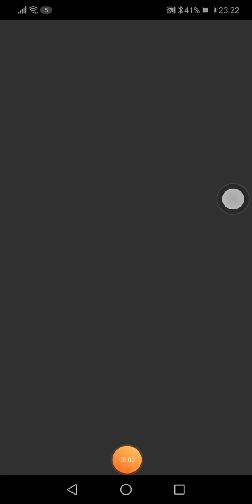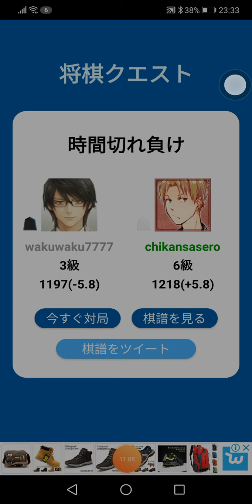2020年5月10日